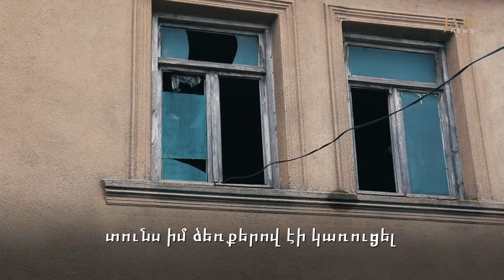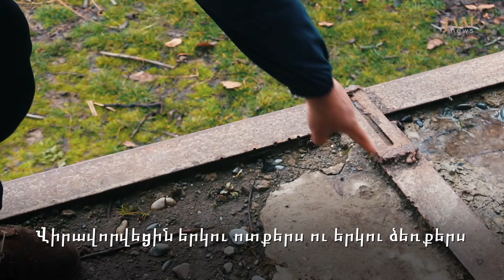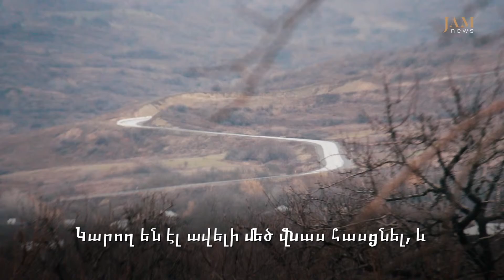Վրաստանում կասետային զինամթերքից տուժածները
2008թ-ի օգոստոսյան պատերազմի ավարտից հետո Վրաստանի վերահսկողության տակ գտնվող տարածքում մնացած զինամթերքի պայթյունների արդյունքում զոհվել է 6, վիրավորվել 19 մարդ